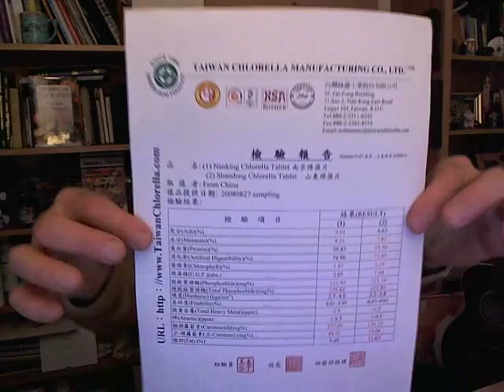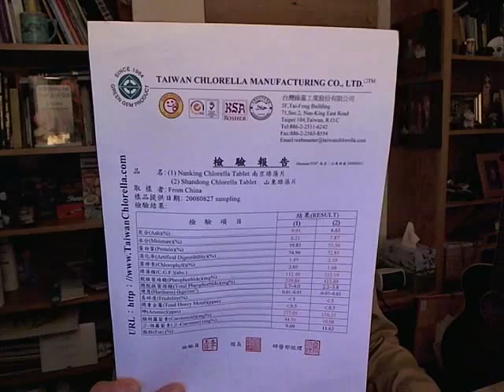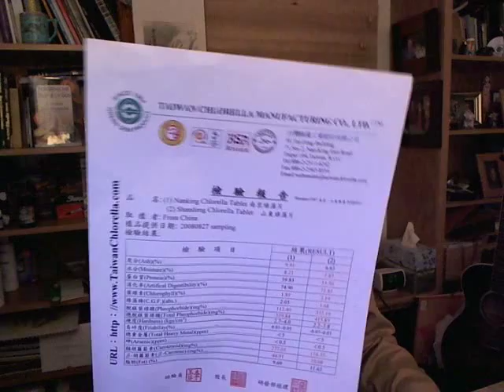Chlorella and Spirulina - Where to buy Chlorella and Spirulina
RGHT HERE!

Many companies selling Chlorella and Spirulina.  But where does it come from? There are chlorella and Spirulina found as ingredients found in many natural foods -- Nutritional bars, super green foods -- but where does it come from?  And will these companies tell you where they come from?  Most companies will say it's from China.  Okay, but where in China.  Which Producer?  They either don't know because they bought it from a broker or they are embarrassed to say they know nothing about the producer.   Ask for the COA, Certificate of Analysis.

Facebook.com/watershedwellnesscenter
Dr. Bob's Twitter - @bobmccauley51